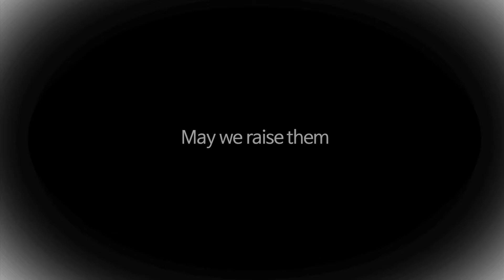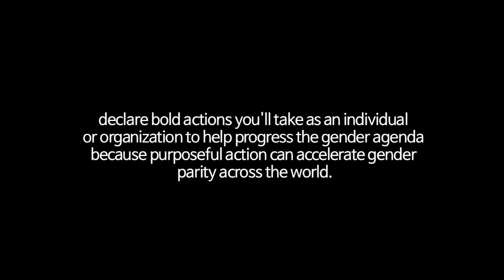A-PAD Sri Lanka celebrates International Women's Day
Asia Pacific Alliance for Disaster Management Sri Lanka (A-PAD SL) celebrates International Women's Day 2017.
Here's to all the strong women out there!